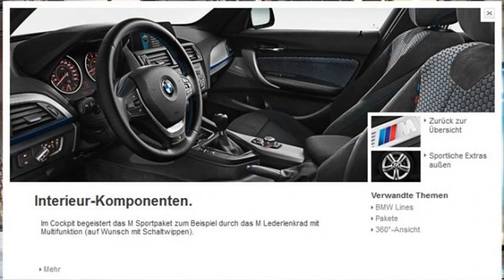bmw 118i m sport review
bmw 118i m sport specs
bmw 118i m sport convertible review
bmw 1 series review 2012
bmw 118i m sport 2012 review